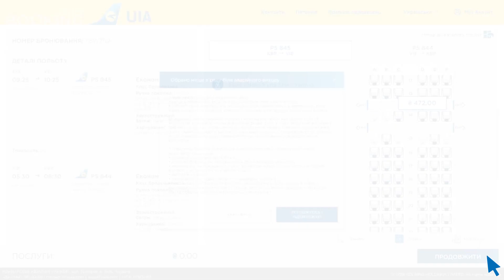Preferred seat option for UIA's passengers